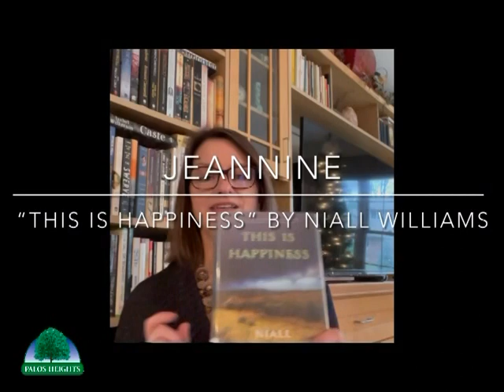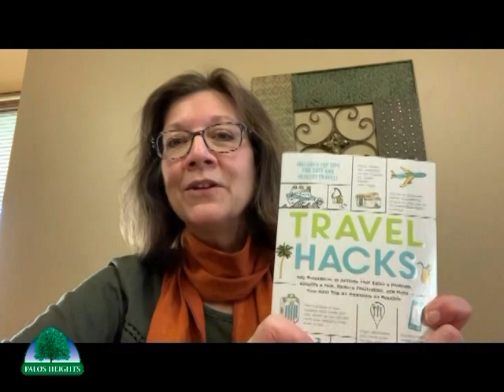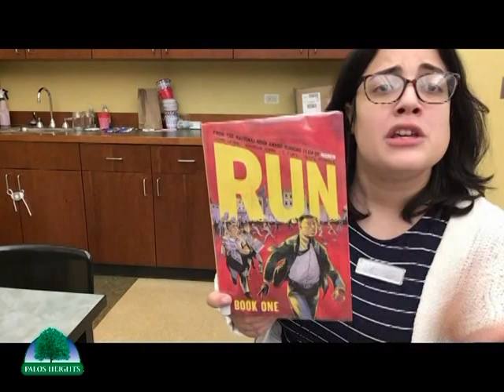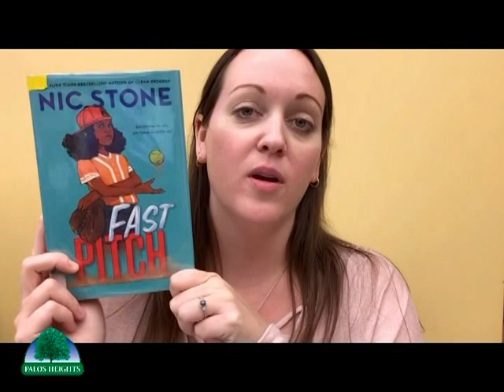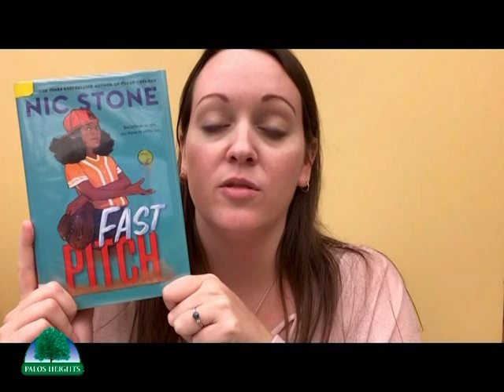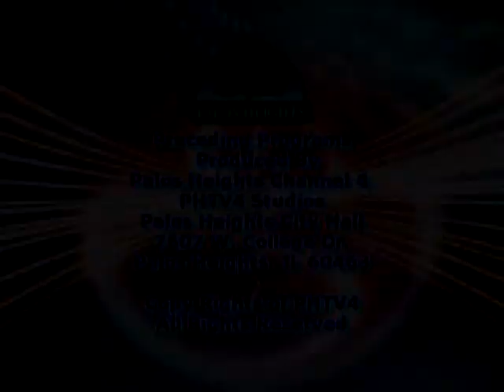At The Library 12-7-21